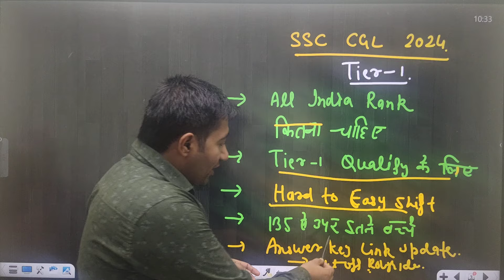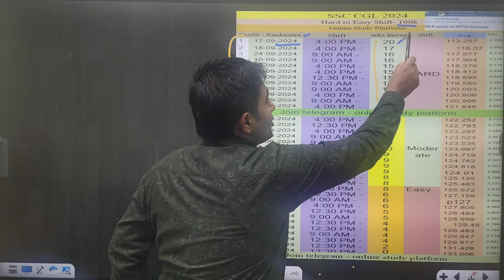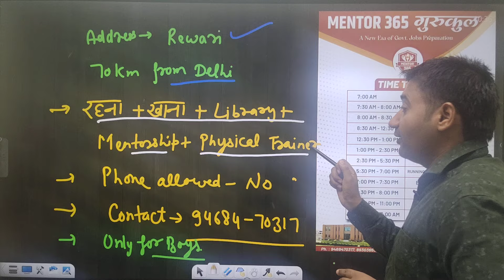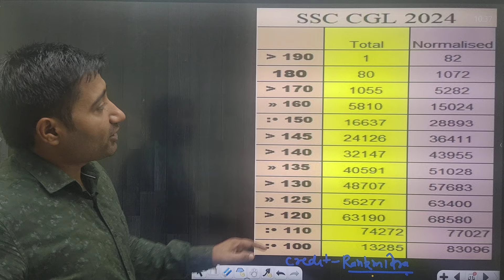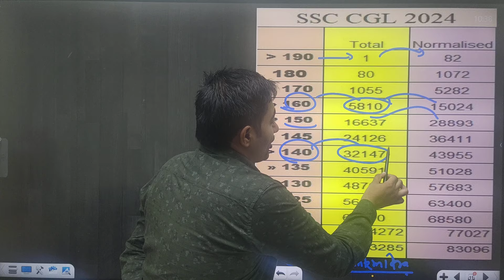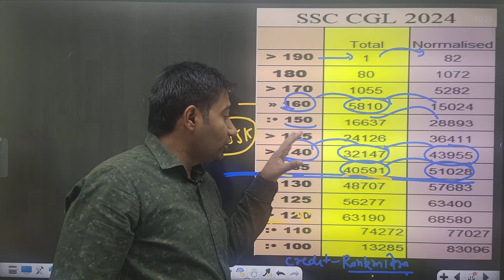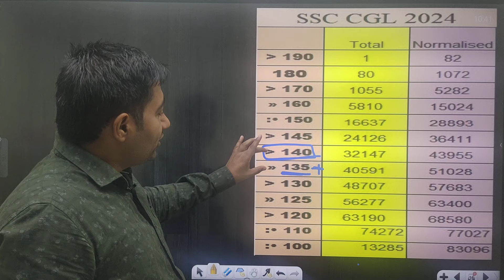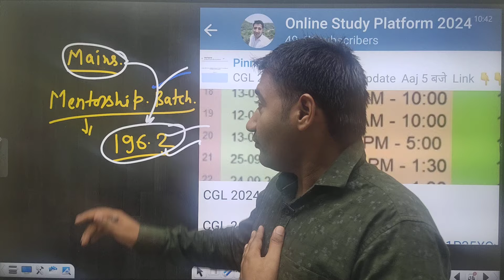SSC CGL 2024 marks analysis | Tier 1 cutoff rough Idea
Shift wise marks chart

क्या आप भी सरकारी नौकरी की तैयारी कर रहे हो ??

अगर घर रह कर आपकी पढ़ाई में Consistency नही बन पा रही है तो आप आ सकते है MENTOR 365 गुरुकुल में ।

FACILITIES -:
1. Premium LIBRARY
2. HOSTEL
3. MESS ( घर जैसा खाना )
4. MENTORSHIP GUIDANCE by SAURABH Yadav Sir
5. PHYSICAL TRAINER

3 km from Rewari Junction  Railway Station , Haryana

Fees
10000 per month
& 5000 admission Fees